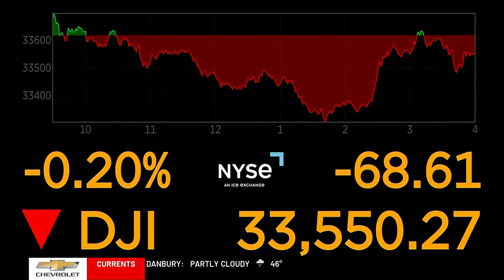MORNING BUSINESS REPORT: Plummeting mortgage rates, organic food may not be better, pizza bots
Mortgage rates plummet, organic food may not be healthier, and experimental pizza bots. Here's the Morning Business Report for Sept. 28.